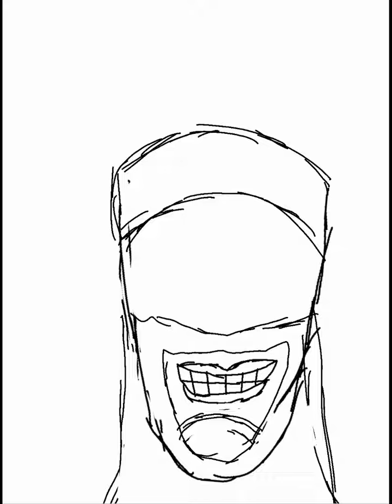Day Thirteen Altterra Pride(Feat. Dexter Atlas)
For the thirteenth day of Altterra Pride I present to you art featuring Dexter Atlas.